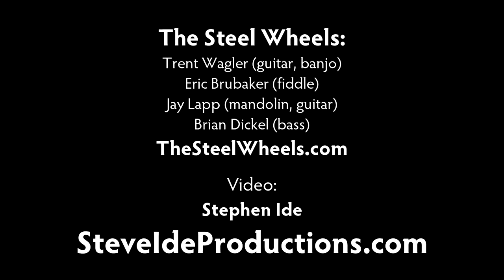The Steel Wheels - Old Guitar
The Steel Wheels perform at Bridge Street Live, Collinsville, Conn., on Sunday, March 29, 2015. Video produced by SteveIdeProctions.com